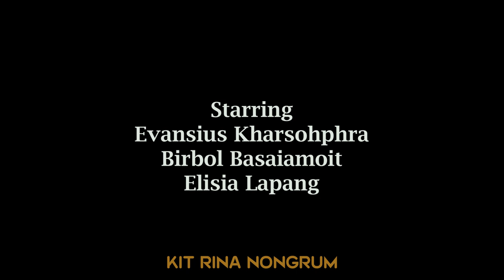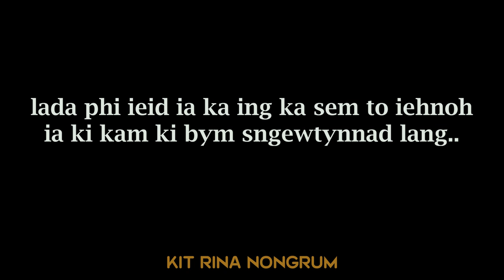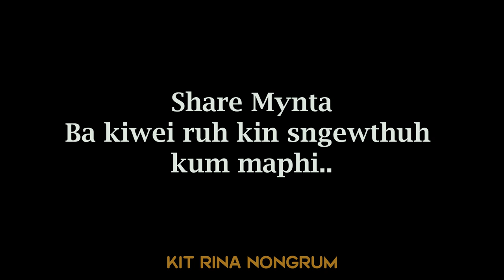Nga dei U Shynrang Bashisha // Peit haduh Bakut / Madiang & Evansius // Motivational // Happy Family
Store all

Camera Sony
Tripod (Stand DSLR)
Condenser Microphone
Hard Drive
My Mobile Oppo
Studio Monitor

Clothes..

Shoes..
Men Shoes
Men Shoes2
Girl Shoes
Girl shoes2